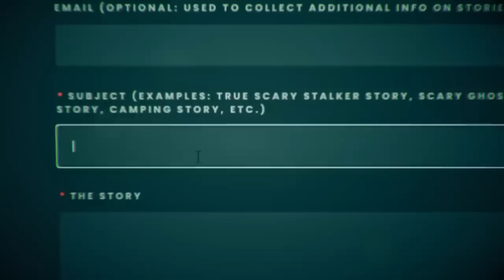4 TRUE Creepy Stranger Encounter Horror Stories | True Scary Stories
Stalk Me!

#1. - Sara
#2. - Aditya
#3. - caraboo1996
#4. - Ashlyn